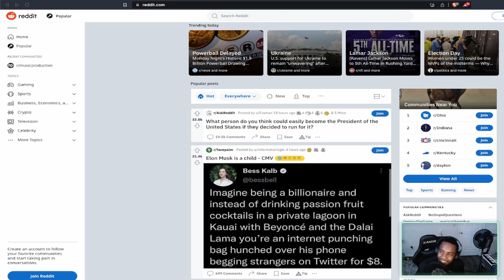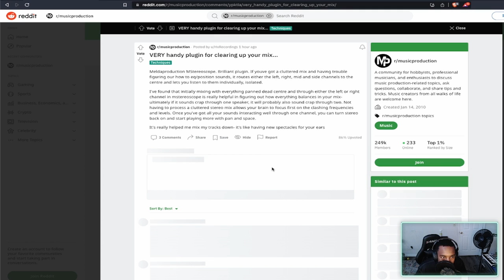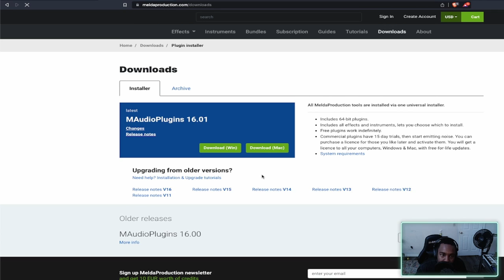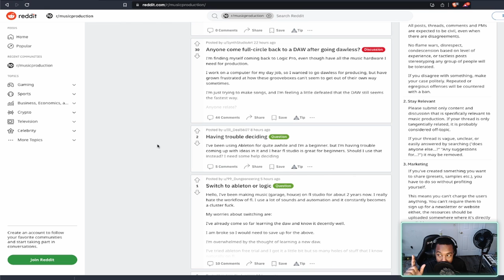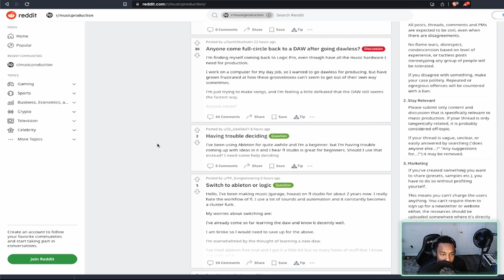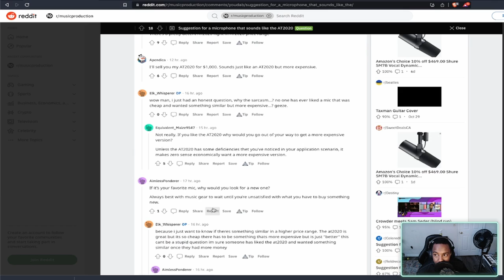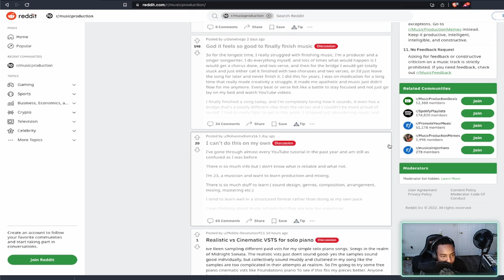Scrolling through R/MusicProduction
Don’t forget to share this with someone who might find this useful!